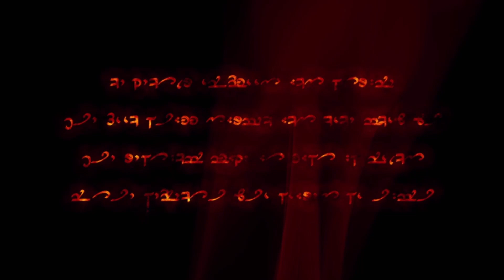Dark Messiah of Might and Magic Fights